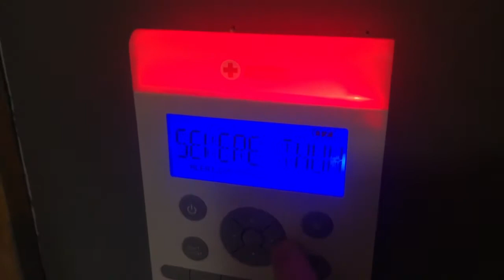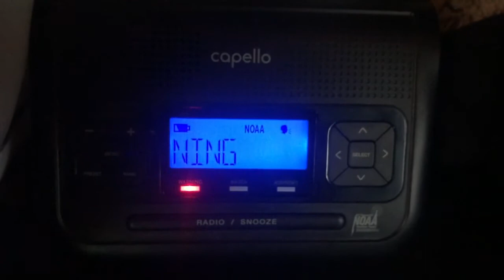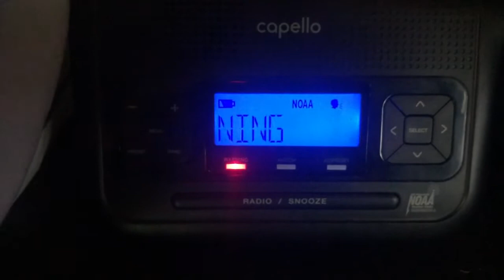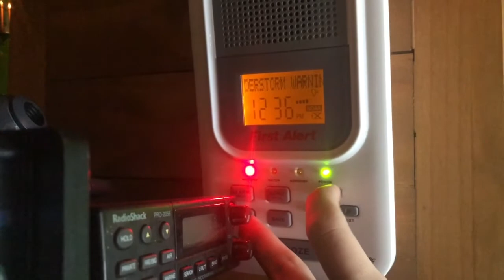FAILED Severe Thunderstorm Warning with NO EOM! (EAS #22)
Well, that was odd.